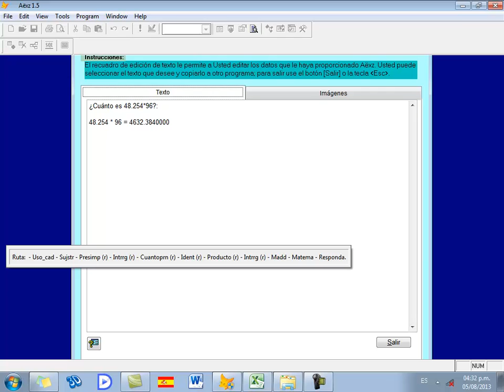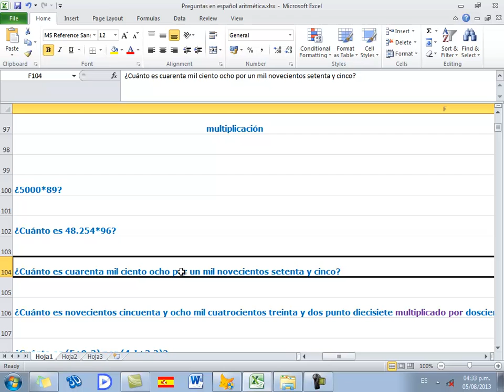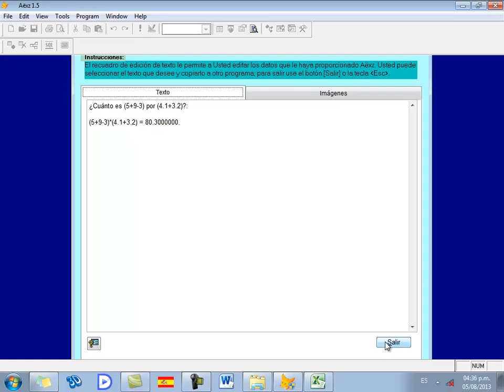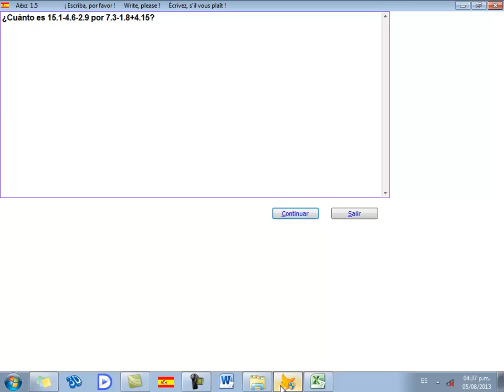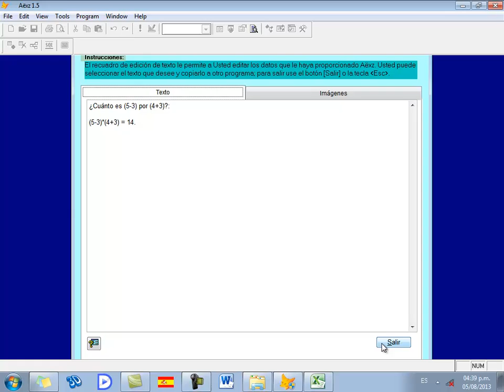Aëxz 1.5 - Aprendiendo a multiplicar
Este video completa las 4 operaciones matemáticas básicas. Ixz 1.5 también procesa otras operaciones matemáticas, como la exponenciación, la radicación, los logaritmos, los números factoriales, las funciones trigonométricas, suma y resta de ángulos, etc., usando el lenguaje natural.